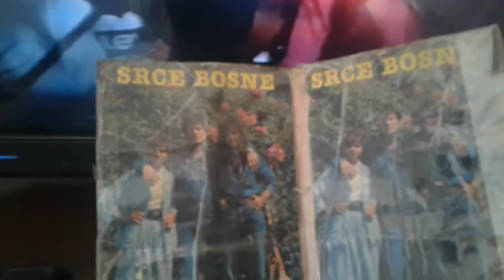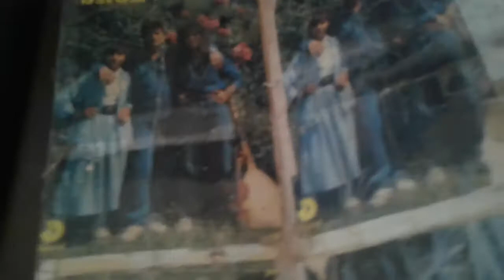HASAM SINOVI BART CERKA FRLJANOVICI